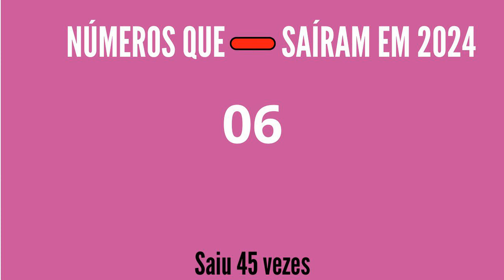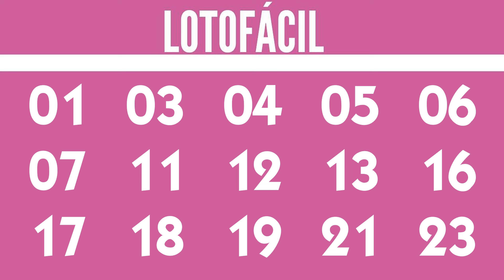LOTOFÁCIL de hoje 23/04,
Confira nesse vídeo:
Resultado lotofacil, RESULTADO LOTOFÁCIL 3086 de hoje 23/04, RESULTADO LOTOFÁCIL Concurso 3086, Lotofacil 3086, Lotofácil de hoje,

15 acertos
0 aposta
R$ 0,00

14 acertos
173 apostas
R$ 1.659,35

13 acertos
6.444 apostas
R$ 30,00

12 acertos
89.206 apostas
R$ 12,00

11 acertos
476.103 apostas
R$ 6,00

Próximo sorteio
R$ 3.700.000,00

atualizado 23/04
01 - 56 vezes
02 - 65 vezes
03 - 61 vezes
04 - 61 vezes
05 - 57 vezes
06 - 46 vezes
07 - 60 vezes
08 - 59 vezes
09 - 59 vezes
10 - 62 vezes
11 - 60 vezes
12 - 57 vezes
13 - 53 vezes
14 - 49 vezes
15 - 54 vezes
16 - 45 vezes
17 - 55 vezes
18 - 56 vezes
19 - 60 vezes
20 - 55 vezes
21 - 55 vezes
22 - 48 vezes
23 - 51 vezes
24 - 52 vezes
25 - 63 vezes